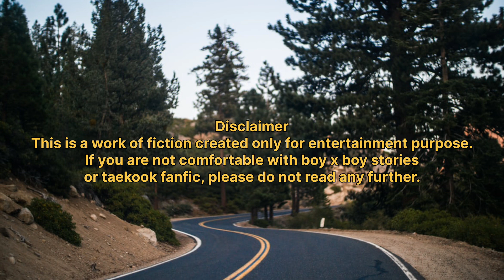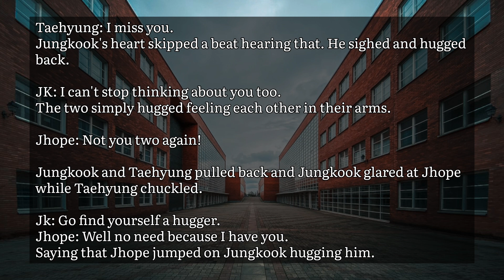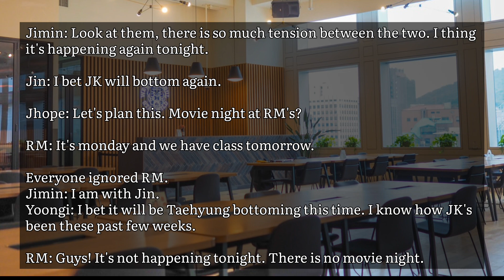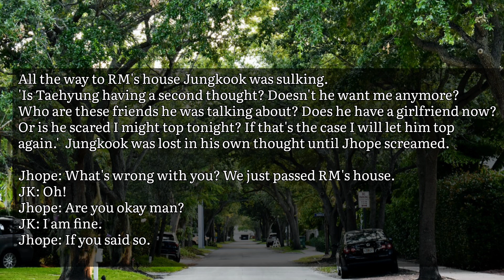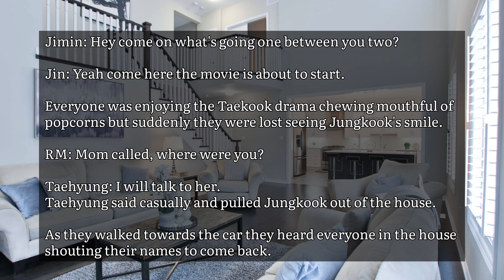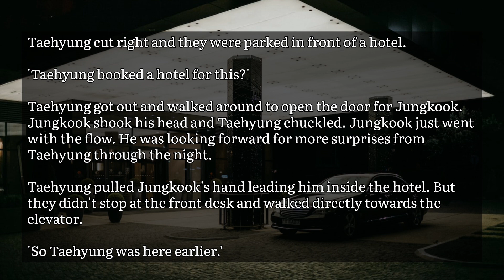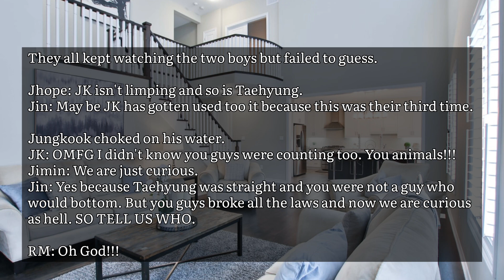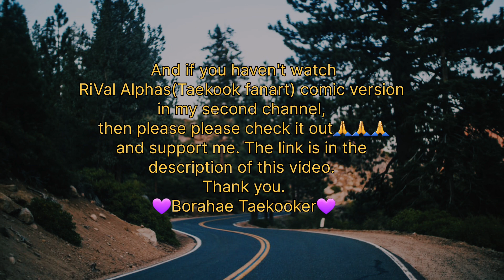Taekookff | Part 3 | When he kissed his best friend's little brother and ended up being the prey.